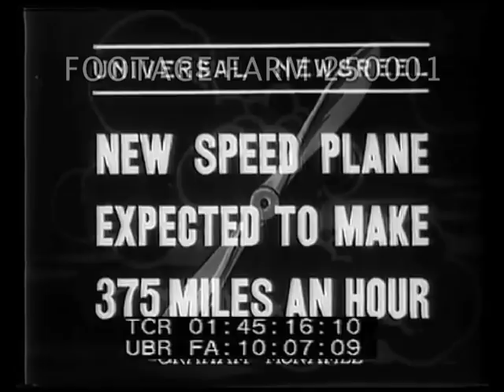1936 New Speed Plane 250001-56 | Footage Farm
Aviation:  New Plane Expected To Make 375 Miles An Hour
01:45:18  Streamlined racing monoplane "Time Flies" overhead, landing on grassy field as people watch.
01:45:33  View into engine thru open cowling beneath.
01:45:35  Frank Hawks out of enclosed cockpit.  MCU.  Gets kiss & flowers from woman.
01:45:48  View from tail showing three-blade propellor.
Aviation; 1936; Trial Flight;